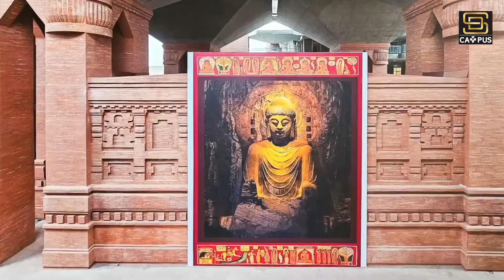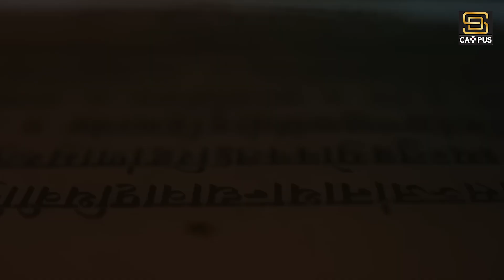नालंदा विश्वविद्यालय का इतिहास | History of Nalanda University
Welcome to SD Campus Sainik & JNV School
🌟 About:- SD Campus Sainik & JNV School is your one-stop destination for Sainik & JNV School admissions. We're dedicated to helping students like you achieve their dreams of entering prestigious institutions. Join us on this incredible journey as we guide you through the admission process, provide valuable resources, and empower you to succeed.

🌟 Course Perks 🌟
By joining SD Sainik & JNV School, you unlock a world of benefits:

Let's embark on this incredible journey of learning, growth, and success! 🌟📚💪